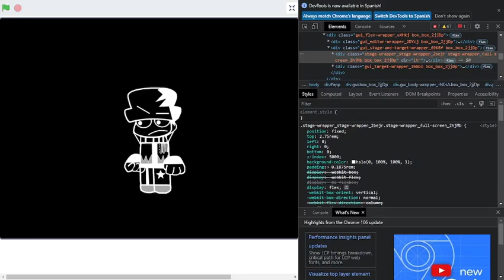Delta Dan (Another Random Video)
Song By 2006Archive